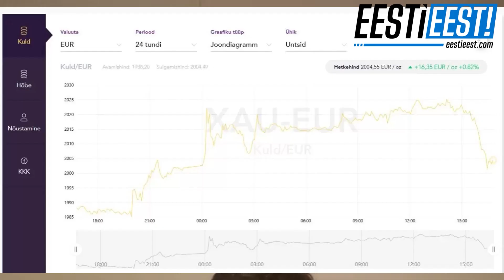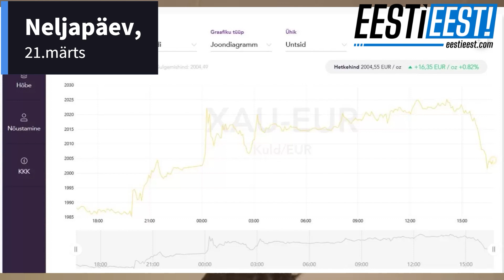EestiEest! Nädala uudised 32